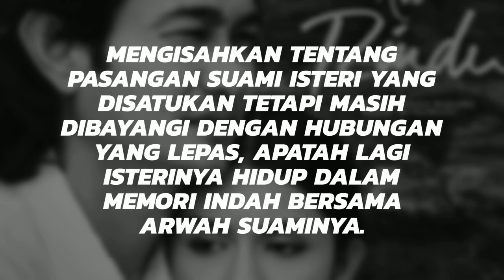MASIH ADA RINDU Episod 14, Hadi cair dipujuk rayu Nasha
MASIH ADA RINDU
Episod 14
Hadi cair dipujuk rayu Nasha

EPISOD : 16
TARIKH TAYANGAN : 2 Jun 2021
WAKTU SIARAN : Isnin-Jumaat, 7:00 malam
SIARAN TV : Slot Akasia TV3

lakonan Farid kamil, Mimi Lana, Halim Radzi, Dayang Areeda, Kuna Muzani, Rahim Jailani, Aleza Shadan, Fahmi Reza, Aishah Ilias, Sri Idrina, Nurulazia

WATAK PELAKON
Farid kamil sebagai Hadi
Mimi Lana sebagai Nurul Syafika
Halim Radzi sebagai Imran
Dayang Areeda sebagai Nasya
Fahmi Reza sebagai Badrul
Aishah Ilias sebagai Syazwani
Kuna Muzani sebagai Zaleha

Aina Abdul bawa lagu OST drama bersiri MASIH ADA RINDU

LAGU TEMA (OST)
Nada Kalbu - Aina Abdul

SINOPSIS
Mengisahkan tentang pasangan suami isteri yang disatukan tetapi masih dibayangi dengan hubungan yang lepas, apatah lagi isterinya hidup dalam memori indah bersama arwah suaminya. Bagaimanakah mereka mengharungi dugaan dalam melayari bahtera perkahwinan itu?

Nurul Syafika mendirikan rumahtangga bersama Lukman Hakim walaupun mendapat tentangan daripada ibunya, Zaleha. Namun kebahagian  mereka hanya sekejap, Hakim pergi  meninggalkan Syafika buat selamanya. Tanpa diduga, selepas pemergian Hakim barulah Syafika menyedari dirinya berbadan dua.

Kelahiran Luqman Adam membuatkan hidup Syafika lebih bermakna. Kegembiraan ini dikongsi bersama ibu dan ayah mertuanya dan Luqman Hadi yang telah jatuh cinta pada adik iparnya itu.

Hadi menyatakan perasaan kepada Syafika. Namun, Syafika masih belum pasti perasaannya sendiri kerana cintanya terhadap Hakim terlalu mendalam.

Suatu kejadian membuatkan Syafika mula menjarakkan diri dari Hadi.